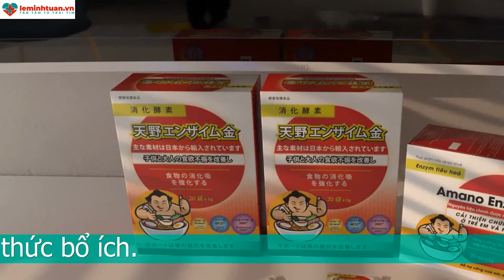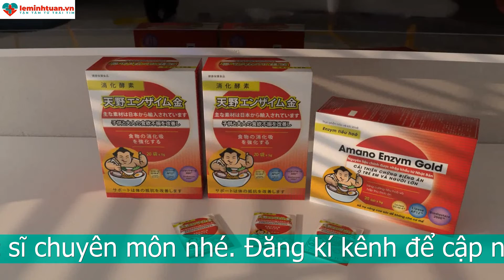Thuốc bổ cho trẻ còi xương biếng ăn - Men tiêu hoá Nhật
1. Những lưu ý khi mẹ lựa chọn thuốc bổ cho trẻ còi xương biếng ăn
Trên thị trường hiện nay có rất nhiều sản phẩm bổ sung cho bé biếng ăn. Nhiều sản phẩm đến từ các thương hiệu nổi tiếng trong và ngoài nước nhưng cũng có không ít sản phẩm trôi nổi ngoài thị tường không rõ nguồn gốc xuất sứ. Vì thế, mẹ nên là một bà mẹ thông thái trong lựa chọn sản phẩm cho em bé nhà mình. Để lựa chọn được những sản phẩm thuốc bổ cho trẻ còi xương biếng ăn thì mẹ nên tham khảo những lưu ý sau đây.
- Cách loại thuốc bổ cho trẻ biếng ăn có chứa enzym tiêu hóa giúp tiêu hóa thức ăn tốt nhất

- Thuốc bổ cho trẻ còi xương biếng ăn nên có men vi sinh giúp cân bằng được hệ vi sinh đường ruột. Giúp hệ tiêu hóa bé khỏe mạnh thì có thể hỗ trợ bé ăn ngon hơn. Tăng cân tốt hơn

- Chứa vitamin và khoáng chất thiết yếu như vitamin nhóm B, vitamin A, vitamin D, kẽm, selen,... Ngoài giúp bé ăn ngon hơn còn giúp nâng cao sức đề kháng. Giúp bé phát triển khỏe mạnh.

- Nên mua những loại thuốc bổ cho trẻ còi xương biếng ăn ở nơi có nguồn gốc xuất xứ rõ ràng. Không được mua những sản phẩm trôi nổi trên thị trường.

- Nên mua dạng cốm để có thể bảo quản và chia liều cho bé dễ dàng

- Không cần quá đặt nặng sản phẩm phải được sản xuất tại nước ngoài. Hiện nay xu hướng của các bà mẹ Việt là rất xính ngoại. Vì vậy, những sản phẩm trong nước chưa được đẩy mạnh. Tuy nhiên, các sản phẩm của Việt Nam hiện nay có rất nhiều sản phẩm có nguồn gốc, xuất xứ rõ ràng. Ngoài ra những sản phẩm ở Việt Nam cũng được nghiên cứu và thử nghiệm đầy đủ không khác gì những sản phẩm chất lượng của nước ngoài.
Vì thế, nếu là một người mẹ thông thái. Hãy lựa chọn những sản phẩm chất lượng của Việt Nam. Những sản phẩm này không những có chất lượng tương đương với những sản phẩm nước ngoài. Mà còn có giá thấp hơn rất nhiều. Hơn nữa, lại còn phù hợp với thể trạng người Việt Nam.

2. Khi nào nên bổ sung thuốc bổ cho trẻ còi xương biếng ăn
Nhiều mẹ thấy em bé biếng ăn một chút là đã bổ sung thuốc biếng ăn cho bé. Tuy nhiên, có những tiêu chí sau để mẹ có thể bổ sung sản phẩm hỗ trợ bé ăn ngon hơn vào lúc nào nhé.

- Khi bé có cân nặng thấp hơn các bé cùng trang lứa.
- Bé có biểu hiện chán ăn kéo dài mẹ đã thử hết các cách nhưng không có hiệu quả

- Bé mệt mỏi hay cáu gắt

- Ngủ nhiều hơn chơi

- Thấp bé hơn các bạn cùng tuổi

- Da xanh xao kém hoạt bát

... Khi bé có những biểu hiện như vậy thì mẹ có thể suy nghĩ đến việc bổ sung thuốc bổ cho trẻ còi xương biếng ăn nhé.

3. Tại sao chọn Amano enzym gold thuốc bổ cho trẻ còi xương biếng ăn

3.1 Thành phần Amano enzym gold thuốc bổ cho trẻ còi xương biếng ăn

Amano enzym gold chứa gì mà có thể hỗ trợ trẻ biếng ăn hiệu quả như vậy

- Emzym tiêu hóa: Tăng tốc độ phân hủy thức ăn bằng cách tăng tốc độ phản ứng hóa học. Biến chất dinh dưỡng thành các chất mà đường tiêu hóa có thể hấp thu được.

- Bổ sung bào tử lợi khuẩn: Cân bằng hệ vi sinh đường ruột, kích thích cơ thể sản sinh enzym tiêu hóa. Tăng cường hệ miễn dịch, cải thiện tình trạng khó tiêu và táo bón,...

- Các vitamin nhóm B: Kích thích bé ăn ngon miệng hơn, tăng cường hấp thu chất dinh dưỡng

- Vitamin D3: Bổ sung vitamin D3 cho bé phát triển xương cốt khỏe mạnh và tăng cường phát triển chiều cao cho bé.- Lysine và Taurine: Đây là 2 acid amin quan trọng và cần thiết mà cơ thể không thể tự tổng hợp được mà phải được cung cấp từ bên ngoài. 2 loại acid amin này kích thích vị giác trẻ, hỗ trợ hấp thu canxi tối ưu, hỗ trợ tim mạch.

- DHA: Giúp hỗ trợ cải thiện trí não cho trẻ.